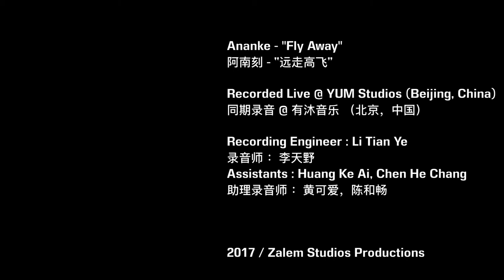Fly Away by ANANKE - 阿南刻 / Fly Away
Fly Away, from our album PROTOGENOI, performance recorded live in YUM Studio (Beijing), August 2017. Featuring Ruohui WANG, Eric LATTANZIO and Yvan KELLER.